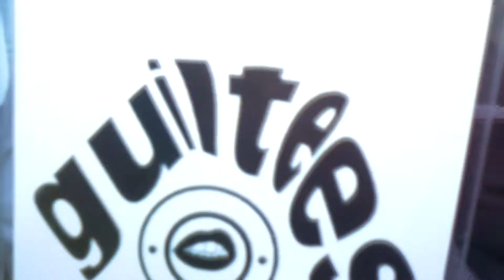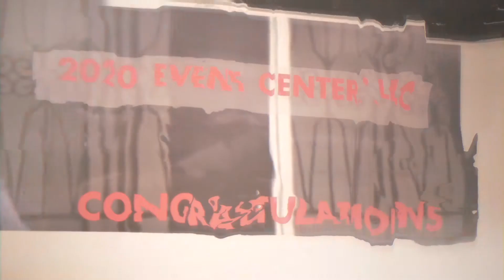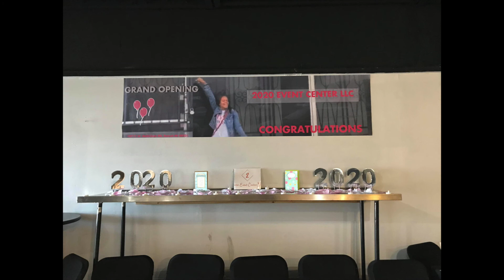2020 Event Center - Grand Opening Showcase x (Shot By. Phresh Flo Films)